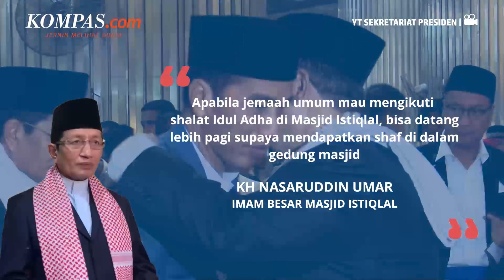Besok Presiden Jokowi Akan Shalat Idul Adha di Masjid Istiqlal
Presiden Joko Widodo dijadwalkan akan menunaikan shalat Idul Adha di Masjid Istiqlal, Jakarta, Minggu (10/7/2022) besok.

Dikutip dari situs resmi Masjid Istiqlal, istiqlal.or.id, shalat Idul Adha besok akan dimulai pukul 07.00 WIB.

Rencananya dihadiri oleh sejumlah menteri Kabinet Indonesia Maju, pimpinan dan pejabat kementerian/lembaga negara, serta duta besar negara-negara sahabat.

Penulis : Ardito Ramadhan
Penulis Naskah: Novinda Sekar Putri
Video Editor: Agung Wisnugroho
Produser: Agung Wisnugroho